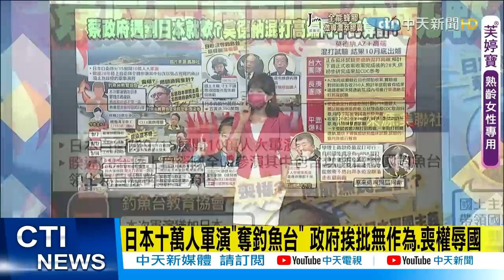【每日必看】日本十萬人軍演"奪釣魚台" 政府挨批無作為.喪權辱國@中天新聞CtiNews 20210915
歌名: Sunspots
作者: Jeremy Blake
類型: Dance & Electronic
氣氛: Happy Music